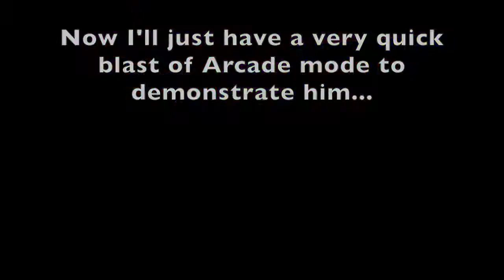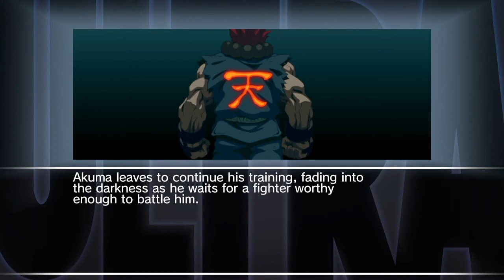Ultra Street Fighter II: The Final Challengers - How to Play As SHIN Akuma!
This video shows and explains the procedure for selecting Shin (Super) Akuma and follows up with a quick run of Arcade mode with no losses.  Akuma VS Akuma fight at the end complete with ending.

I was surprised to see this handy tip actually shown on the Switch console news!